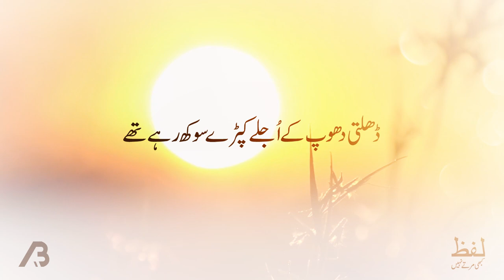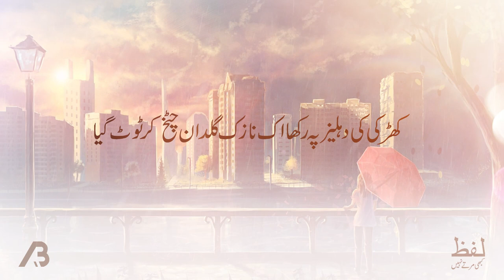Urdu Poetry : Banjh - بانجھ │ Wazir Agha - وزیر آغا │ Heart Touching Poetry │ Hindi Poetry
Poem: Banjh  - بانجھ
Poet: Wazir Agha  -  وزیر آغا
Voice: M.Usman Ali - محمد عثمان علی

چھتوں منڈیروں اور پیڑوں پر
ڈھلتی دھوپ کے اجلے کپڑے سوکھ رہے تھے
بادل سرخ سی جھالر والے بانکے بادل
ہنستے چہکتے پھولوں کا اک گلدستہ تھے
ہر شے کندن روپ میں ڈھل کر دمک رہی تھی
گالوں پر سونے کی ڈلگ اور آنکھوں میں اک تیز چمک تھی
سارا منظر کیف کے اک لمحے میں بے بس
لذت کی بانہوں میں جکڑا ہمک رہا تھا
اور پھر دو آنکھوں کو ملتی
کالے الجھے بالوں کو مکھ پر بکھرائے
چھوٹے چھوٹے قدم اٹھاتی بڑھتی آئی
پہلی کھڑکی میں جب اس نے جھانکا
کھڑکی کی دہلیز پہ رکھا اک نازک گلدان چٹخ کر ٹوٹ گیا
الجھے بالوں پاگل آنکھوں والی نے تب آگے بڑھ کر
دوسری تیسری اور پھر گلی کی ہر کھڑکی میں جھانک کے دیکھا
گل دانوں کو ٹھوکر ماری
اک اک پھول کو روند دیا
تب وہ مجھ کو دیکھ کے لپکی
میری جانب غیظ بھری نظروں کا ریلا آیا
پھر جیسے کچھ شوخ کے ٹھٹھکی
سرخ گلاب کا پھول مرے ہاتھوں میں تھمایا
اور خود چکنے فرش پہ گر کر ٹوٹ گئی

chhaton munderon aur pedon par
dhalti dhuup ke ujle kapde suukh rahe the
badal surkh si jhalar vaale banke badal
hanste chahakte phulon ka ik guldasta the
har shai kundan ruup meñ Dhal kar damak rahi thi
galon par sone ki Dalag aur ankhon men ik tez chamak thi
saara manzar kaif ke ik lamhe main bebas
lazzat ki banhon main jakda humak raha tha
aur phir do ankhon ko milti
kaale uljhe balon ko mukh par bikhrae
chhote chhote qadam uthati badhti aai
pahli khidki main jab us ne jhanka
khidki ki dahliz pe rakkha ik nazuk guldan chatakh kar tut gaya
uljhe balon pagal ankhon vaali ne tab aage badh kar
dusri tisri aur phir gali ki har khidki main jhank ke dekha
guldanon ko thokar maari
ik ik phuul ko rauñd diya
tab vo mujh ko dekh ke lapki
meri janib ghaiz-bhari nazron ka rela aaya
phir jaise kuchh shoḳh ke thithki
surḳh gulab ka phuul mire hathon men thamaya
aur ḳhud chikne farsh pe gir kar tut gai